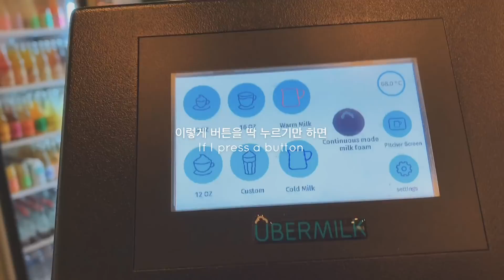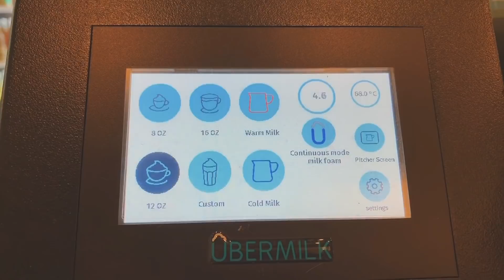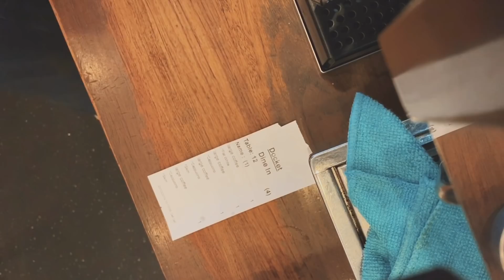하루에 15kg, 남들과는 다르게 쉴틈없이 커피만드는 호주 바리스타 극한직업 땜빵편, 라떼아트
Korean Barista Joy | Latte art | Cafe Vlog | Barista Life
바리스타 조이 | 라떼아트 | 카페 브이로그 | 바리스타 브이로그

I am korean Barista Joy in Sydney, Australia. I am international student here and working as a barista. I hope you enjoy my all videos.
Love you all always ❤️

- 2 year experience as a Barista in Sydney